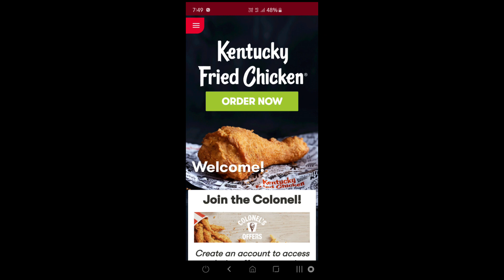KFC SECRET Menu Hack (Easy)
If you love Kentucky Fried Chicken you need know about the secret menu in their app.

Full disclosure, this was tested on an Android device, on the Australian app. I confirmed these steps from a few different news stories and blog posts